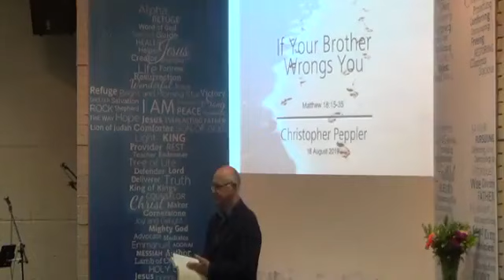Sermon Dr Christopher Peppler at Lonehill Village Church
If your brother wrongs you from Matthew 18:15-35 dealing with interpersonal conflict resolution.